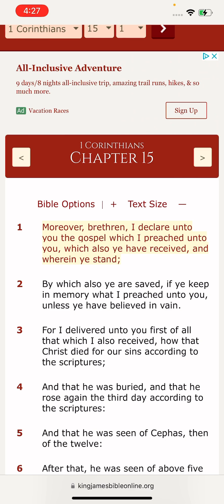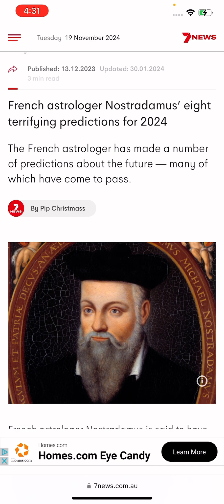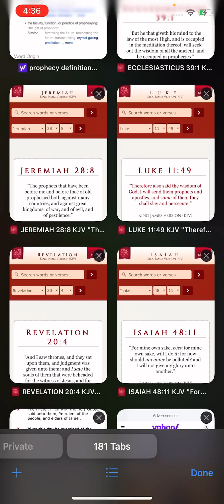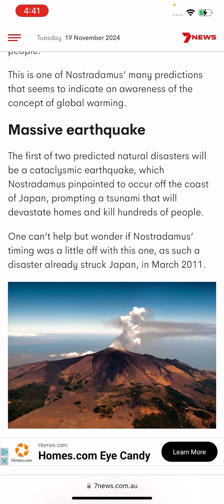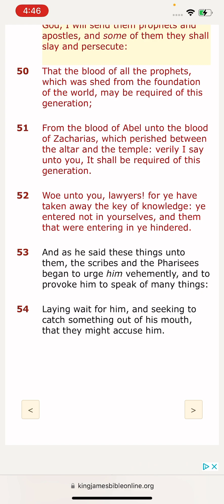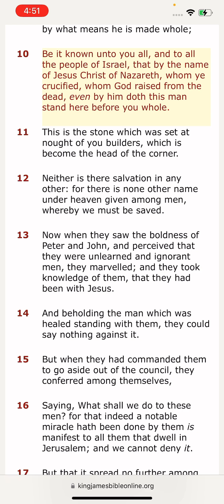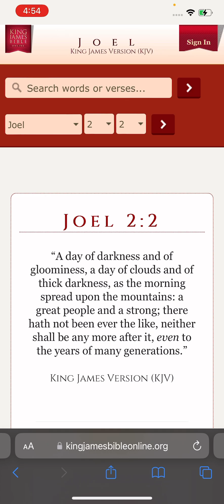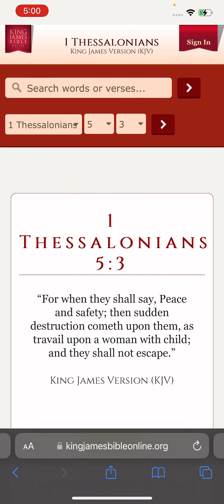Stay occupied in aprophecies Jake ￼